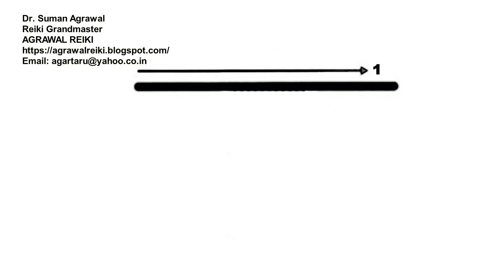Online Attunement of ANTI – CANCER SYMBOL | एंटी कैंसर सिंबल का शक्तिपात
We teach Reiki ONLY through correspondence course. The curriculum has been designed in such a way that it will be easy for you to understand. The course will include pdf copy of study material, certificate, and videos sent via email and distant attunement (if applicable), which would be given the next day of the payment.

Agrawal Reiki
Reiki Grandmaster